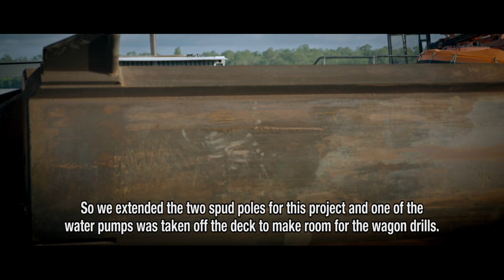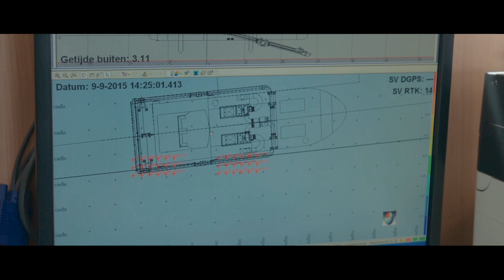#79 - NITREX & DUTCHDREDGING - Guiana Francese underwater blasting excavation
Sbancamenti subacquei nel Grand Port Maritime della Guiana Francese